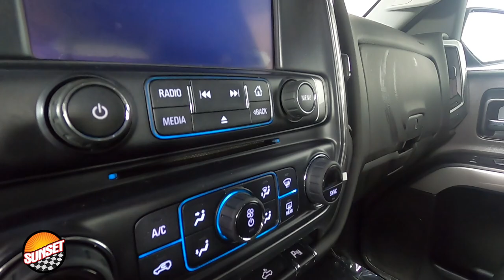2014 Chevrolet Silverado 1500 LT Truck 1GCVKREC0EZ172815